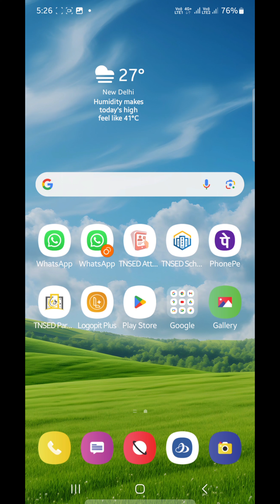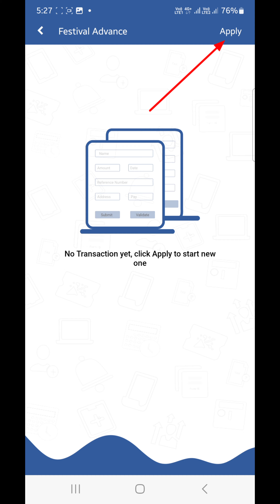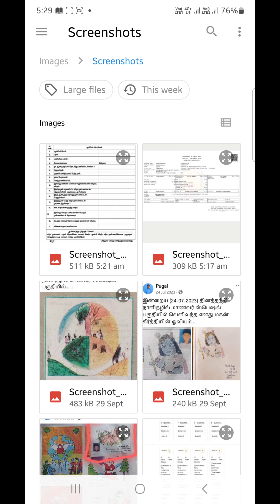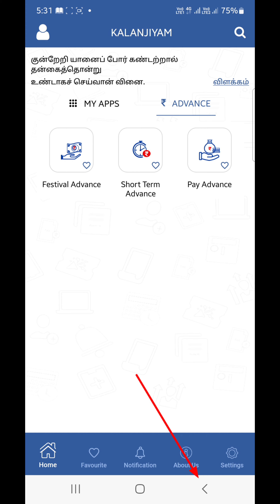Apply Festival Advance through Kalanjiyam mobile App